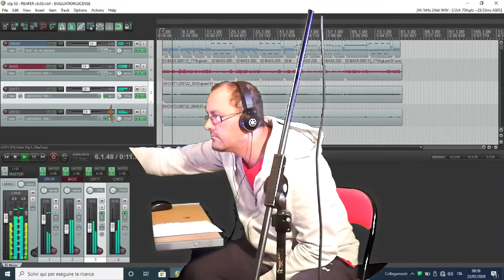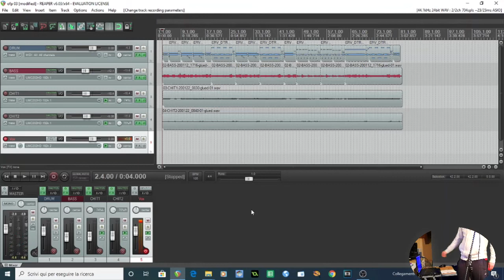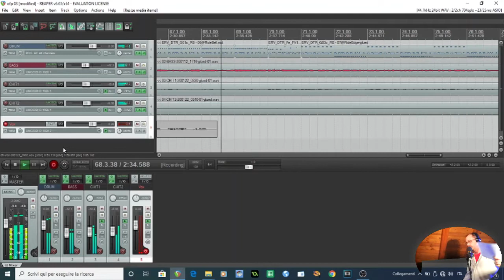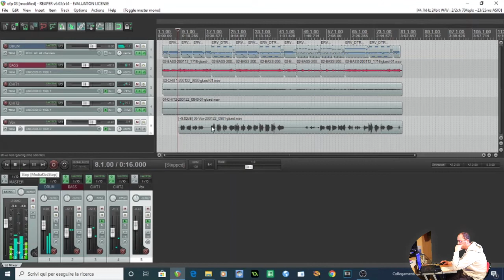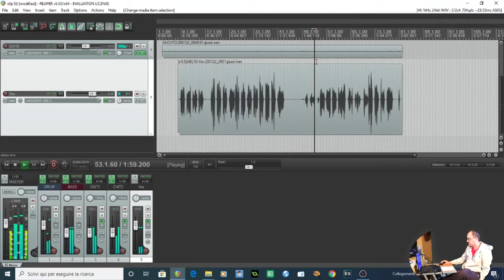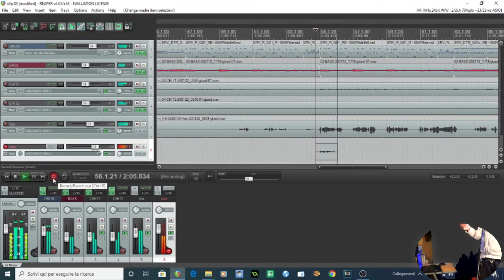OFP #07 - Reaper - le voci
Cantiamo. Voce principale + cori.
Non sono un cantante. Sono un violinista. Quindi canto da schifo, ma mi diverto. E comunque decido io.